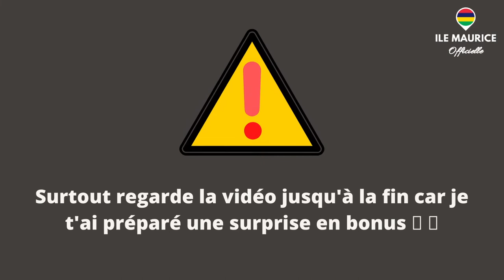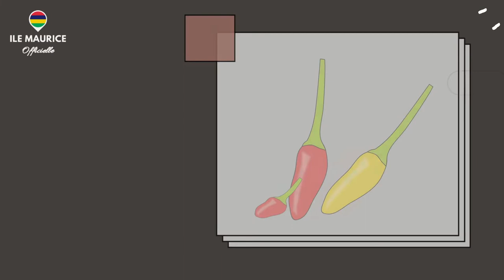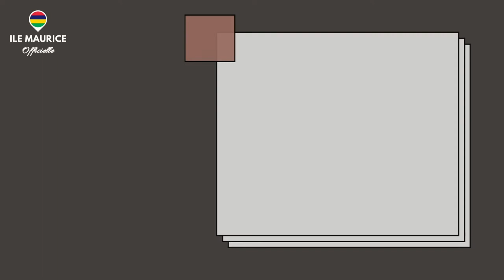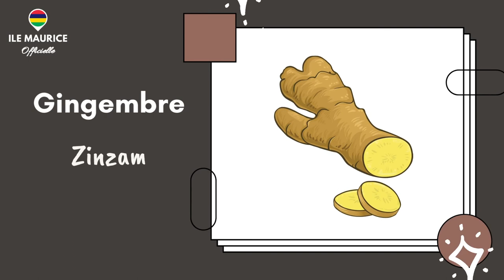31 légumes en créole mauricien (pour DÉBUTANTS) : + un BONUS SPÉCIAL